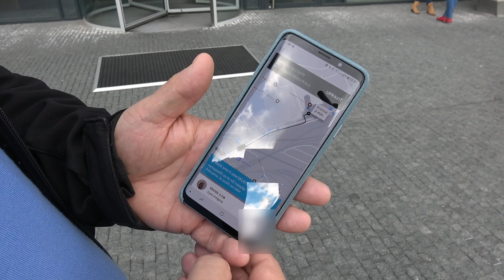Uber určí presnú cenu dopravy ešte pred jazdou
Aplikácia Uber teraz na základe GPS určí presnú cenu dopravy z miesta objednania do cieľa cesty.